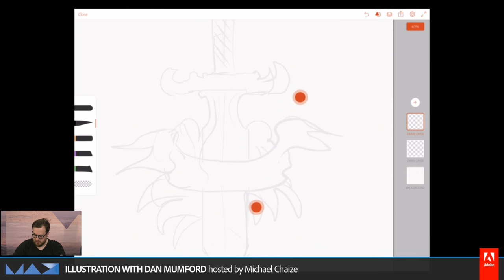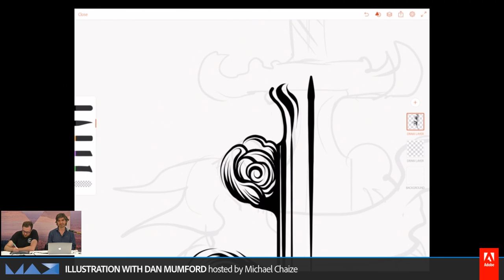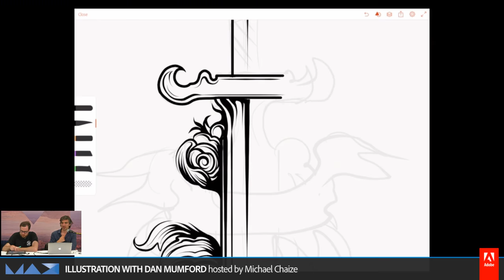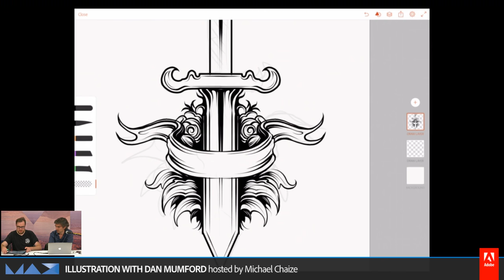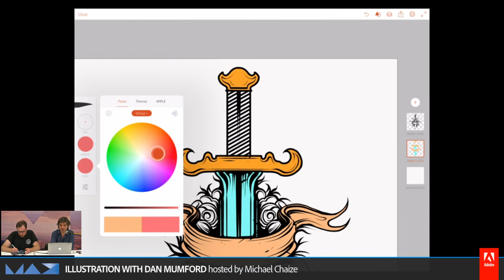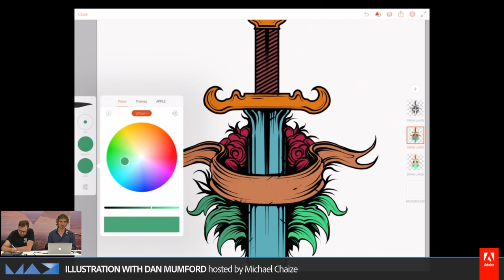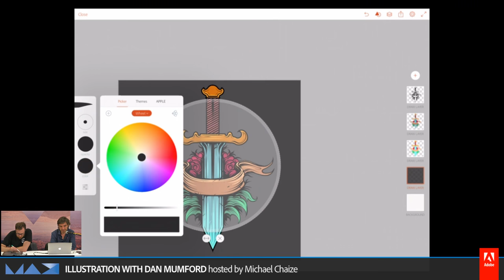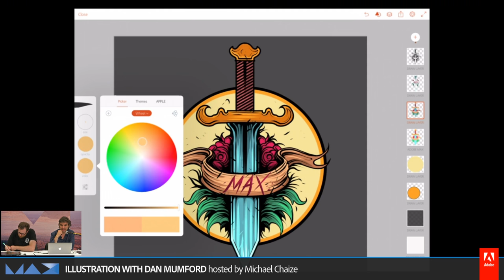Illustration with Dan Mumford - Live from Adobe MAX 2016 | Adobe Creative Cloud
Watch Dan Mumford @Danmumforddraws illustrate live from AdobeMAX on his iPad using Adobe Illustrator Draw!

Dan Mumford is a famous illustrator based in London.

This stream is part of the “Adobe MAX Live Stream”, from Adobe MAX 2016 available for replay